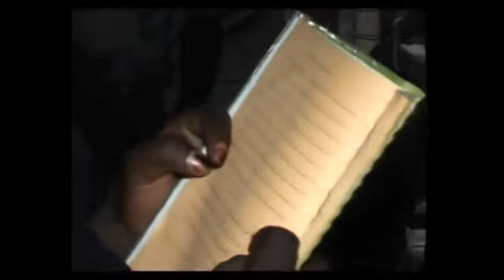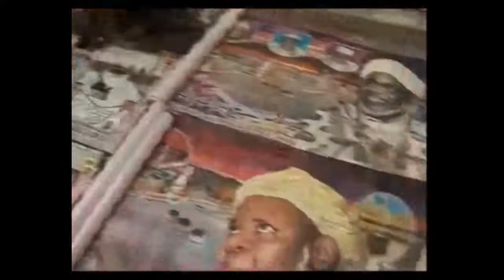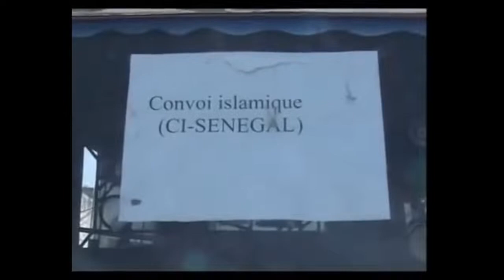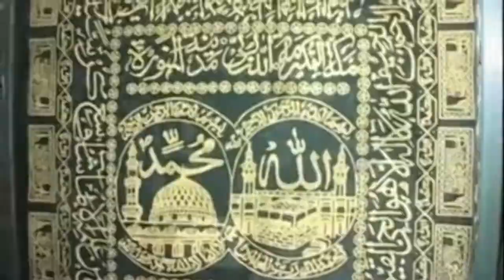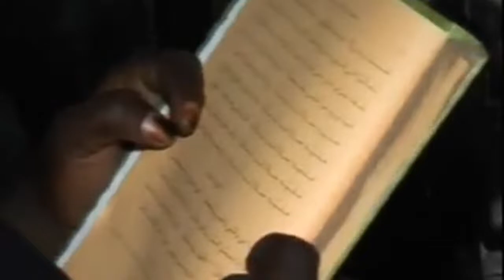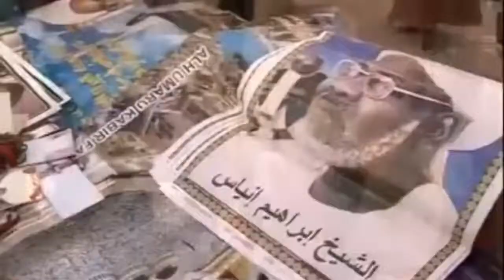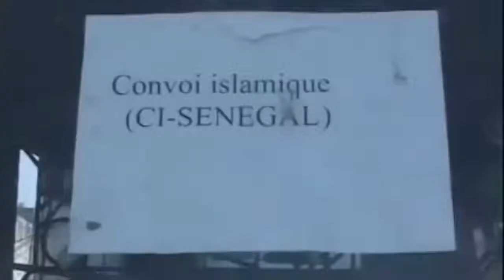Replay - Gamou Medina Baye 2010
The video uploaded by Fayda Show and is relevant for all people in the deen. So, stay tune and enjoy watching Fayda Show.